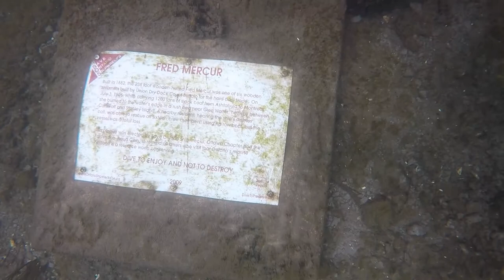Fred Mercur épave du Fleuve St-Laurent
De beaux poissons sur cette épave peu profonde.